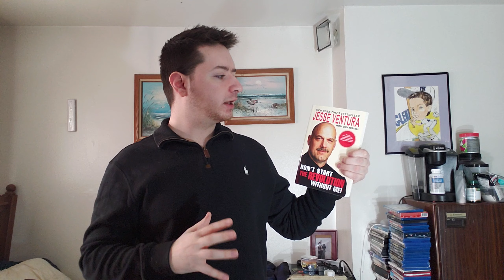Jesse Ventura : Don't Start The Revolution With Out Me Book Review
See the world through the eyes of Jesse Ventura, a former wrestler who has accomplished many feats in life that people never expected him to.